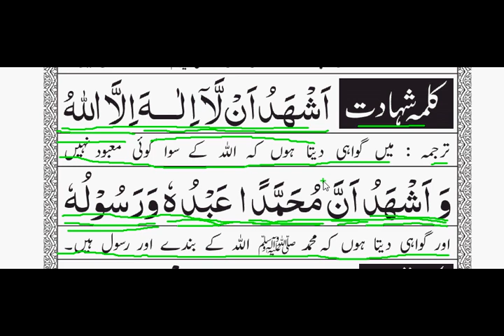Page 52 Takhti 28 kalima e Shahadat( Duwwam Kalimah)